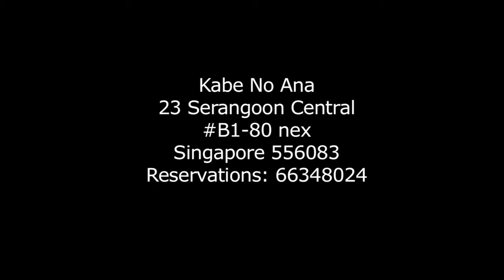shiokalingam! features - kabe no ana